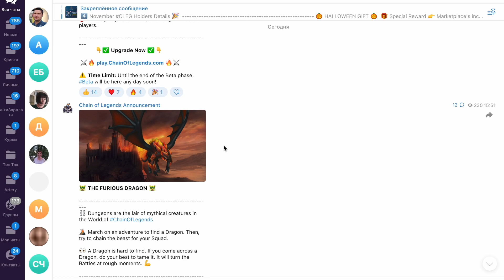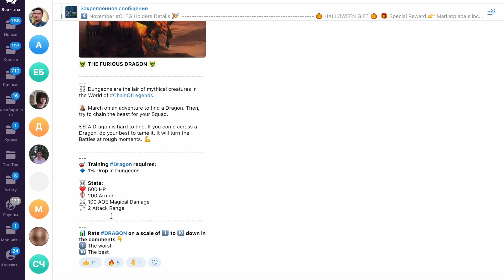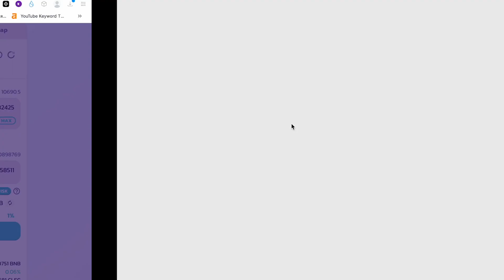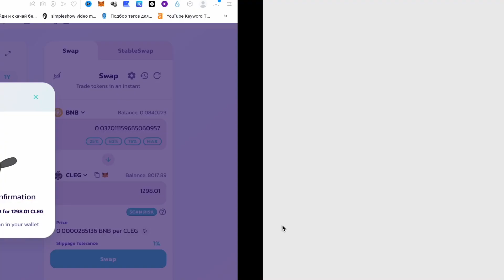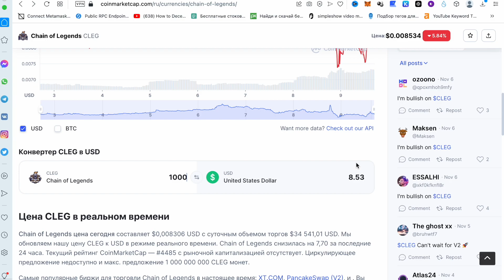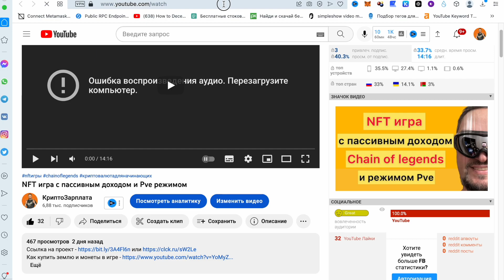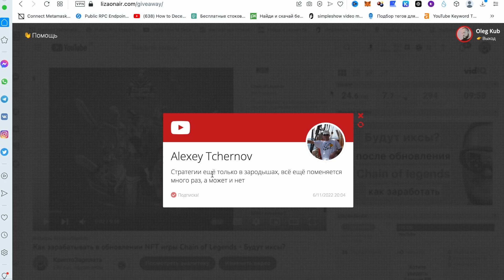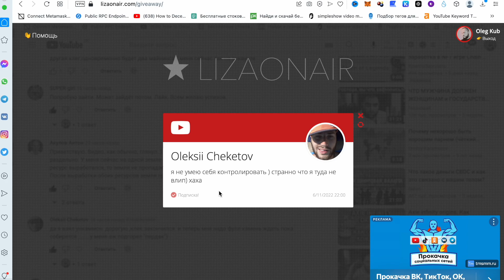Как зарабатывать в nft игре Chain of legends - Как купить или продать монеты cleg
В видео рассказал как начать зарабатывать в NFT игре Chain of Legends. Ответил на самый популярный вопрос начинающих, как купить монеты Cleg или как их продать.
Так же рассказал про основные способы заработка криптовалюте CLEG в игре, начиная с пассивного дохода на майнинге монет при помощи бесплатных земель и заканчивая заработком с минимальными вложениями.
То-есть в игре есть возможность зарабатывать как полностью без вложений так и вкладывая те деньги которые вы не боитесь потерять.
 Получился такой мини обзор игры Chain of Legends для тех ребят которые только начинают свой путь в заработке на криптовалюте.